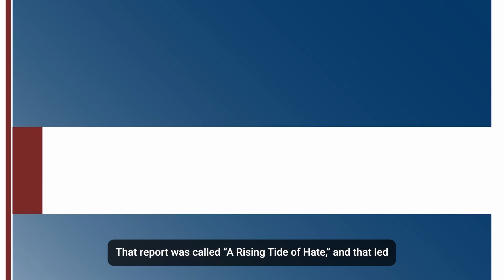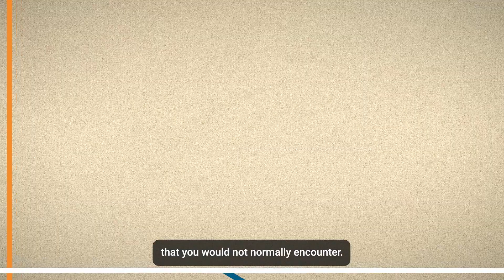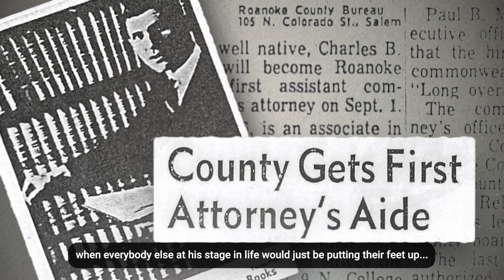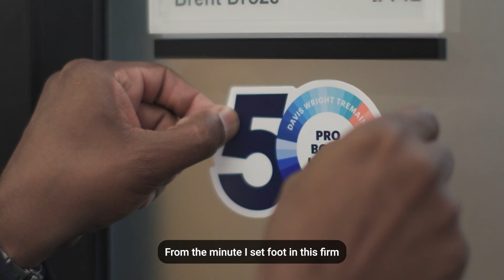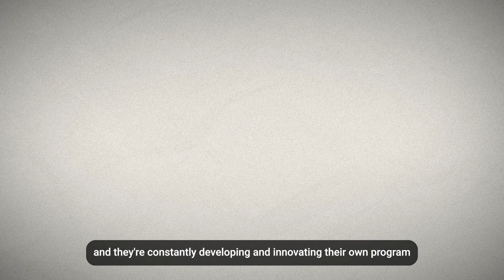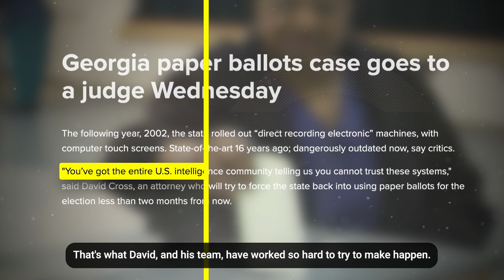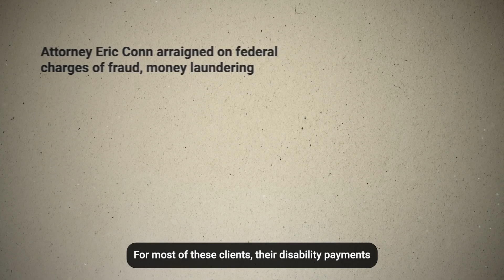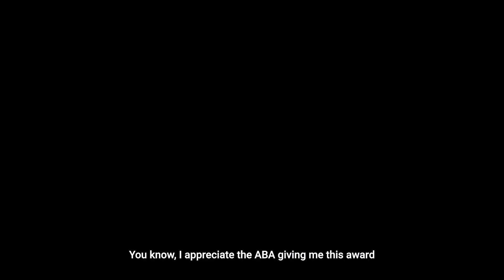ABA Pro Bono Publico 2023 Awardees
This video of all five 2023 ABA Pro Bono Publico Award recipients conveys the pro bono work of each.